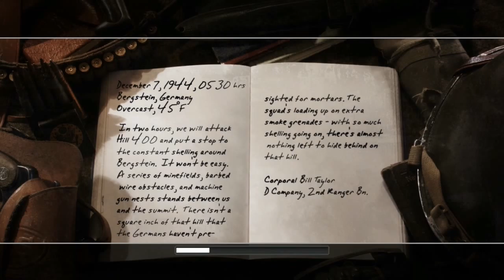Call of Duty 2 #41 Das wahr es